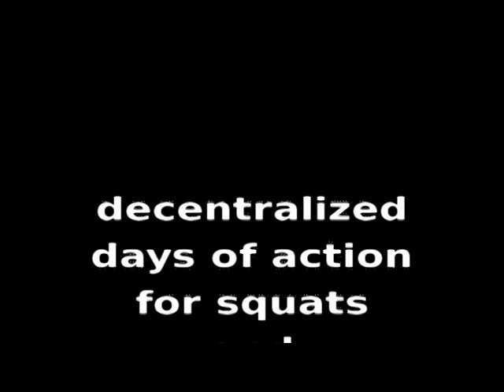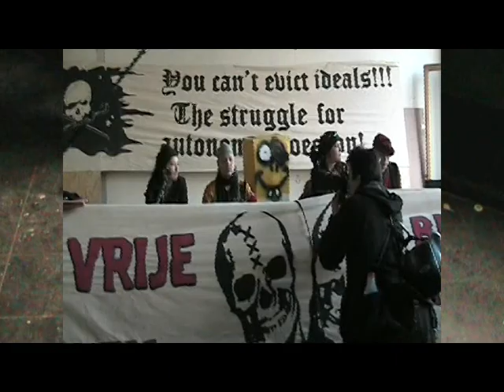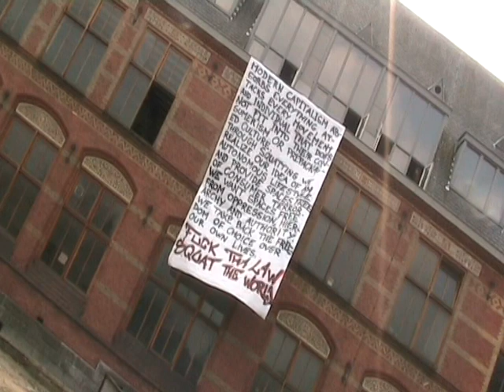Squatting of Rijks Museum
This is the next little bit more edited version off squatting the Rijks museum (tekenen school) Soon would come more